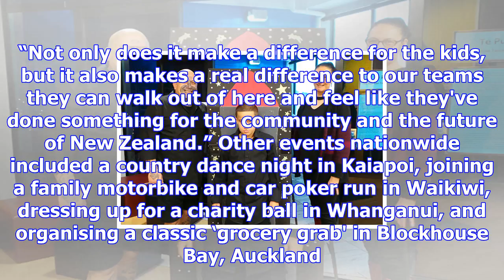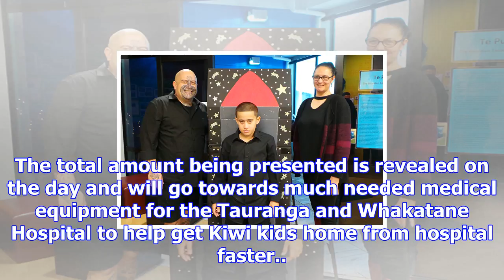Sunlive - countdown kids appeal raises $1.26m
The Countdown Kids' Hospital Appeal has raised an impressive $1.26 million for 13 children's wards n...